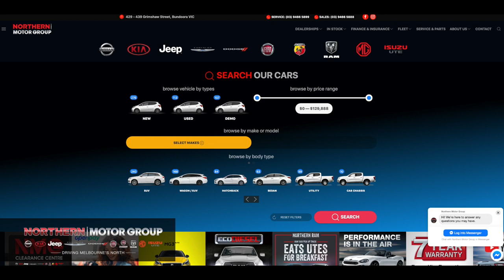Take The Test Drive Challenge @ Northern Motor Group Today!